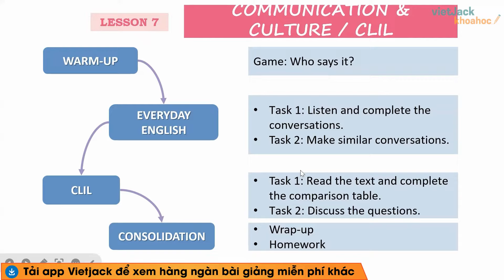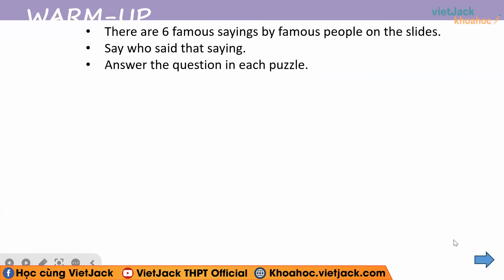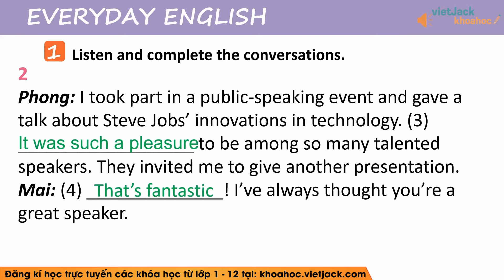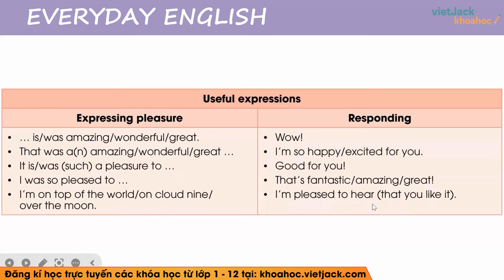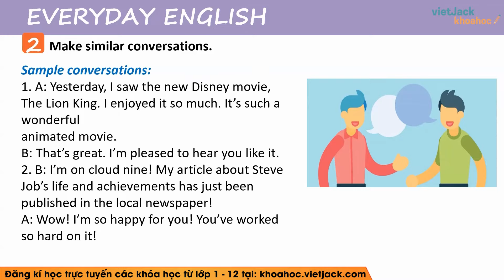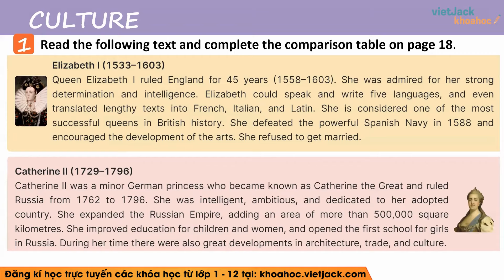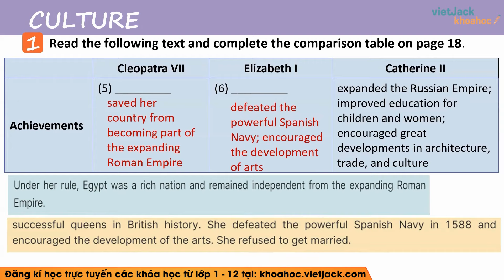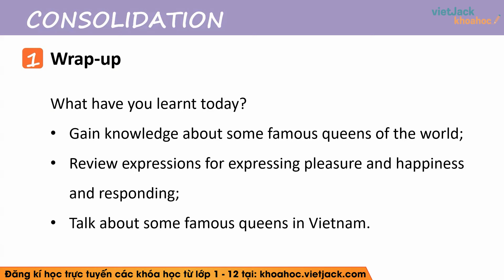Tiếng Anh lớp 12 Unit 1: Life stories we admire - Communication and Culture - trang 16, 18 | Global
Tiếng Anh lớp 12 Unit 1: Life stories we admire - Communication and Culture - trang 16, 18 | Global success

Bài giảng này cô sẽ giúp các em nắm chắc kiến thức về định nghĩa, các tính chất,... kiến thức trọng tâm bài Unit 1 Life stories we admire - Communication and Culture trong chương trình Tiếng Anh 12 - Global Success. Qua đó, các em có nền tảng kiến thức tốt để giải nhanh các dạng bài tập liên quan. Video này, cô cũng sẽ giải tất cả các bài tập của bài học này trong sách. Chú ý theo dõi bài học cùng cô nhé !

Nội dung chính của bài học hôm nay bao gồm:
04:20 1. Listen and complete the conversations.
08:20 2. Make similar conversations.
CULTURE
13:10 1. Read the following text and complete the comparison table on page 18.
22:18 2. Work in groups. Discuss the questions.